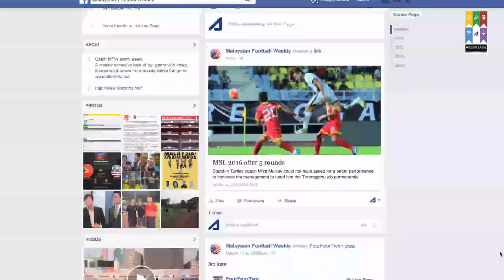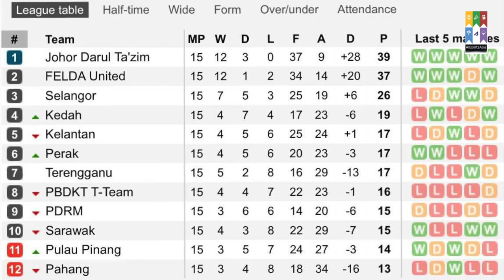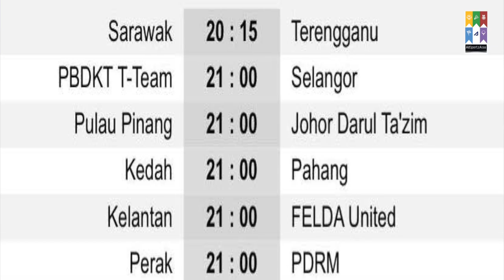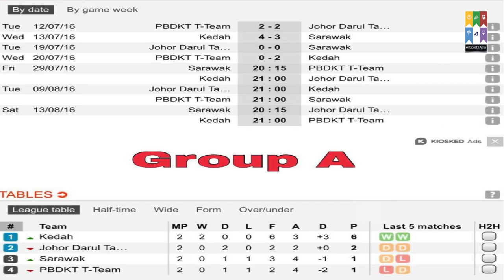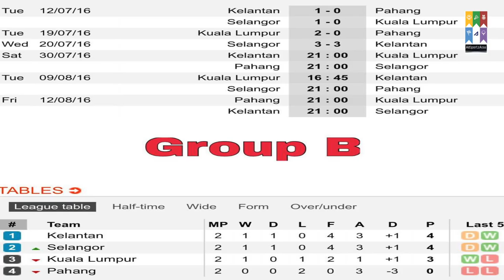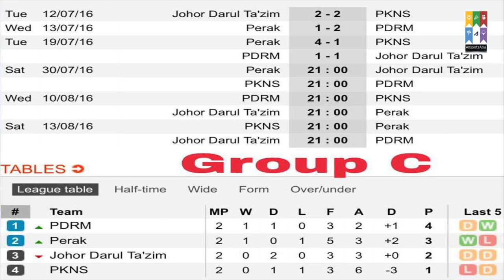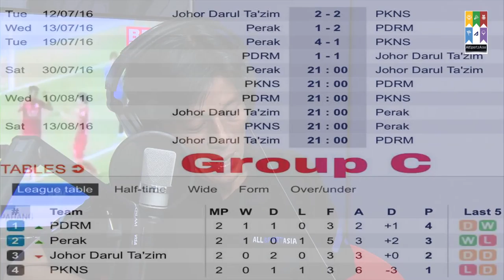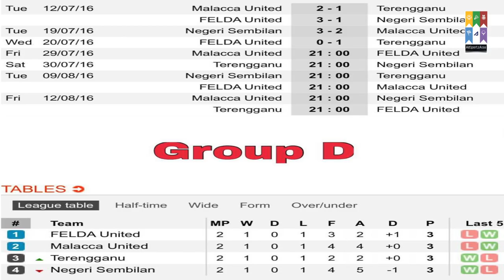MFWTV#8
MFWTV#8 .The Malaysian Football Weekly ASA VideoPod is designed to bring together the Malaysian Football Community on the Net, with net Highlights and analysis from Ross Yusof, and guests..this week, joining him is Nicolas Anil from ESPN FC and Vijhay Vick from FourFourTwo Malaysia ,reviewing the latest from the Malaysian Football World..Including an Exclusive Interview with Felda United Striker Francis Forkey Doe. Courtesy to Youtube, TV3,Astro TV9,AFC,TVS, Selangor FA and BPTV for Net Highlights..Get Involved and support our Local Game!